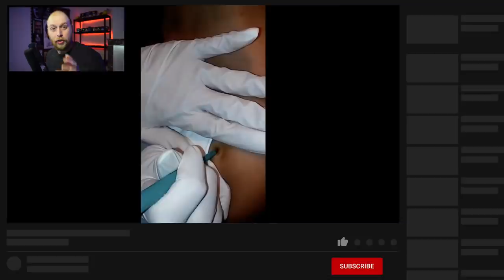exploding cyst on the chest of this women , pimple explosion video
exploding cyst on the chest of this women

Hey there my pimple lovers
You know I love doing reaction video’s so this is what my channel is about !
Often I react on cyst video because they are fun to watch!
All my video are picked out of the free to use section that youtube provide’s
If you have idea’s for the channel to improve it ,please let me know !

We all know doctor pimple popper aka doctor Sandra lee
Doctor Gilmore and many others
Also the home removal cyst video are the best ….
And then you haven me combine that last one with me and you can get hilarious content !

I aslo created a facebook group for you popeholic’s so you will never mis any upload !
Let make this channel grow !
We have to set a goal for next year so we can compete with our own channel .

Thank you all for the support ! you guy’s make this happen.

what are Blackheads ?
Blackheads are small bumps that appear on your skin due to clogged hair follicles. These bumps are called “blackheads” because the surface looks dark or black. Blackheads are a mild type of acne that usually form on the face .

what is a pimple :
A pimple, zit or spot is a kind of comedo and one of the many results of excess oil getting trapped in the pores. Some of the varieties are pustules or papules Pimples can be treated by various acne medications prescribed by a physician, or purchased at a pharmacy with a wide variety of treatments .

what are Acne ?
Acne is a disease that affects the skin's oil glands. The small holes in your skin (pores) connect to oil glands under the skin. These glands make an oily substance called sebum. The pores connect to the glands by a canal called a follicle . cyst removal cystic acne pimple popping sebaceous cyst

Here are some channel that I support so if you are interested in gaming web then are these two channels the place to be !

pimple explosion